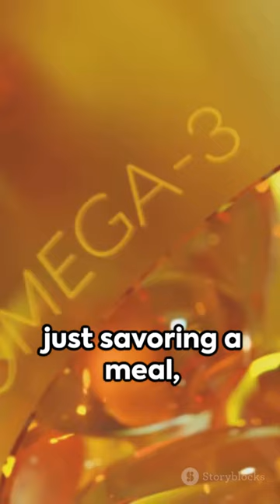Cod fish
A fish from cold and temperate waters, important in commercial and culinary fishing.